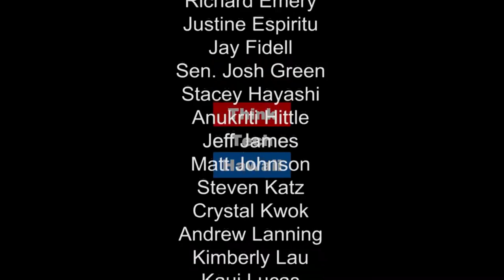AmeriCorps VISTA in Hawaii - Angie Chapman and Daniel Jones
Angie and Daniel inform the community about AmeriCorps VISTA and how the program works with the community to help non-profits. Also, we'll hear how local organizations can get involved with the AmeriCorps VISTA program  for an opportunity to collaborate with other non-profits, businesses and other federal agencies.